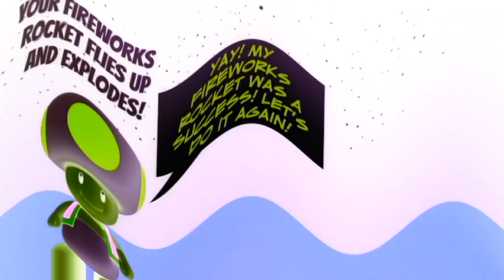Socially Awkward Vs Average Vs Awesome Vol 8 In Sad Effects